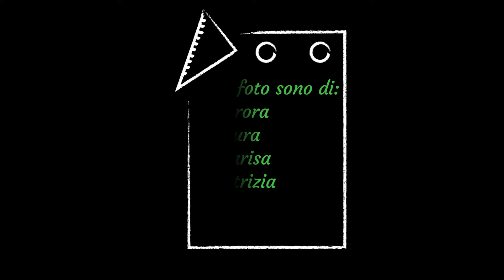GENOVA LA VILLA DEL PRINCIPE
16 GENNAIO 2024 VISITA ALLA VILLA DI ANDREA DORIA